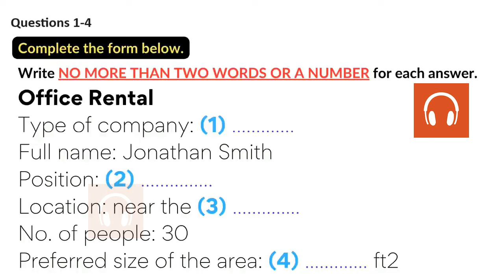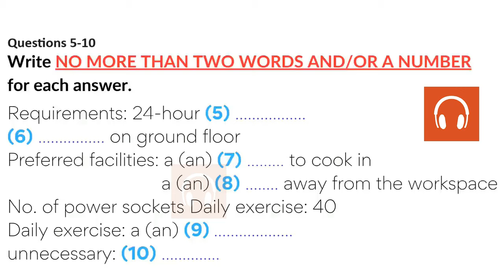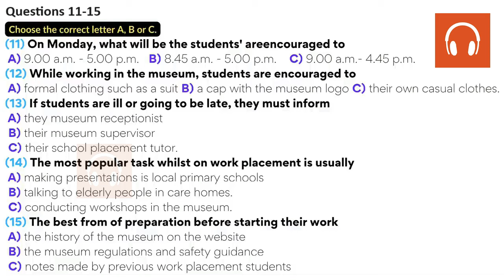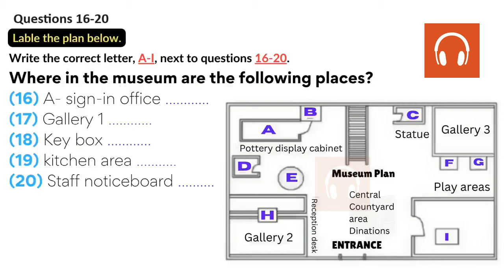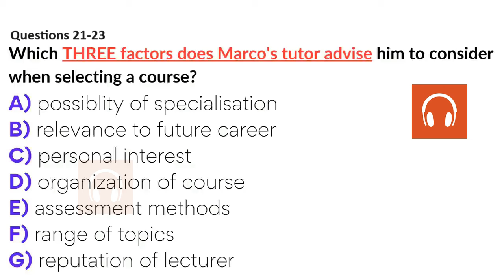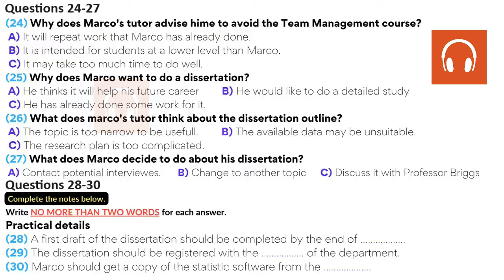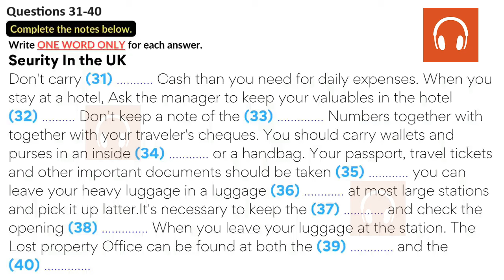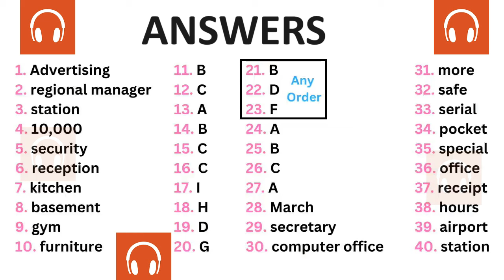LATEST IELTS LISTENING PRACTICE TEST WITH ANSWERS - 3.02.2024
In this video, we're sharing LATEST IELTS LISTENING PRACTICE TEST WITH ANSWERS - 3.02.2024 – a list of 40 questions that will help you prepare for the IELTS Listening test.

ielts listening
ielts exam practice
listening new
practice test
ielts listening
ielts exam practice
listening new
ielts 2023
ielts listening
listening practice
ielts listening
ielts exam
listening new
ielts preparation
the ielts listening test 2023
practice listening